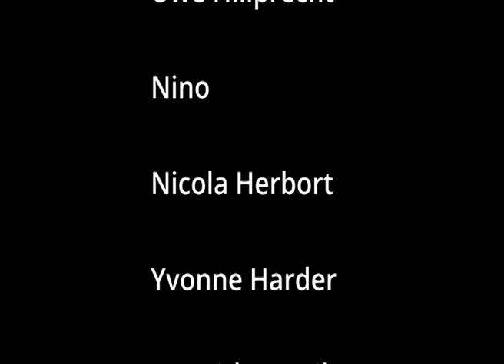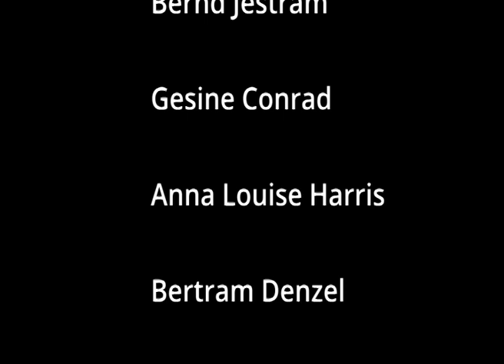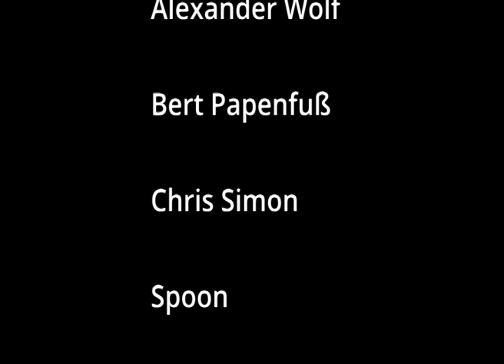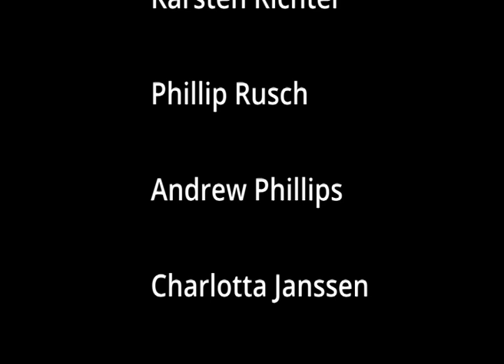„Ornament & Verbrechen“ members